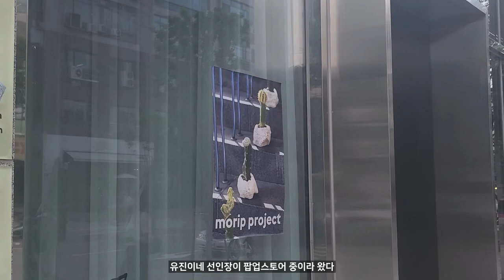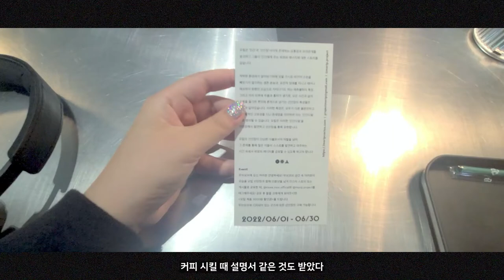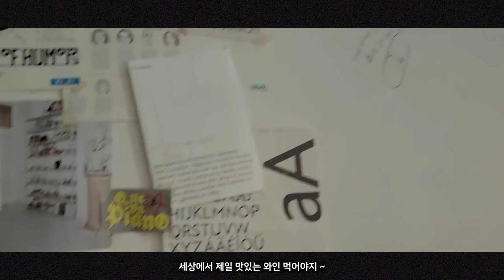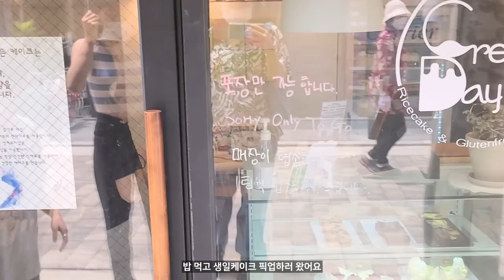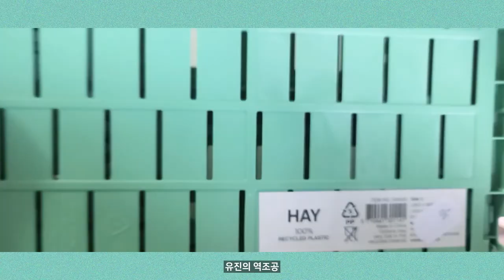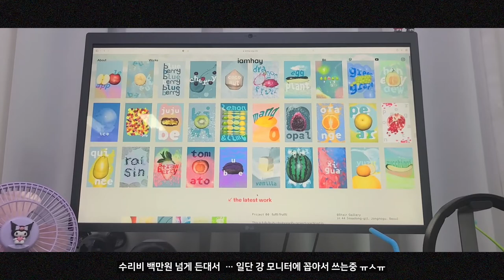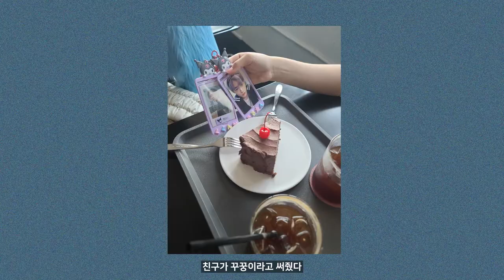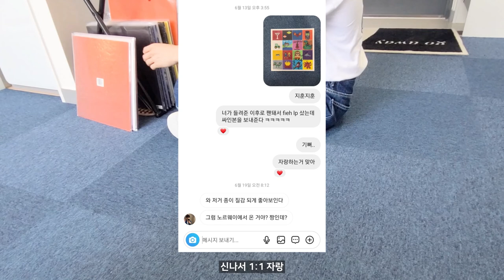[일상/Vlog] 생애 첫 투스젬 • 알콜중독 • 작업실 대청소 • 생일파티 • 친구네 팝업스토어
TIMELINE
선인장 팝업스토어 00:01
생일파티 03:55
맥북 박살 07:43
투스젬 09:17
대청소 10:08
LP 소개 11:50